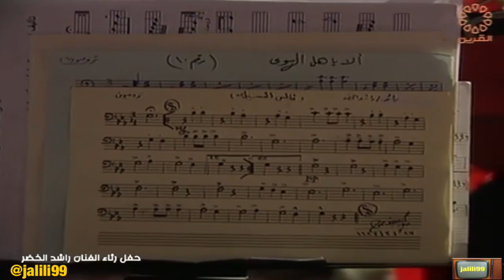HD 🇰🇼 ١٩٩٨م فالس المسيلة لحن راشد الخضر